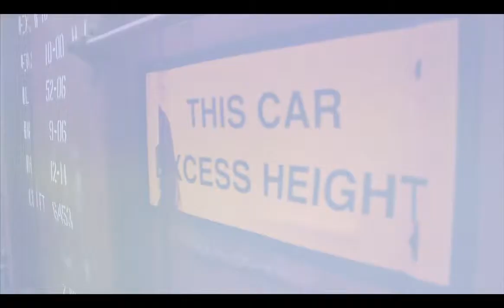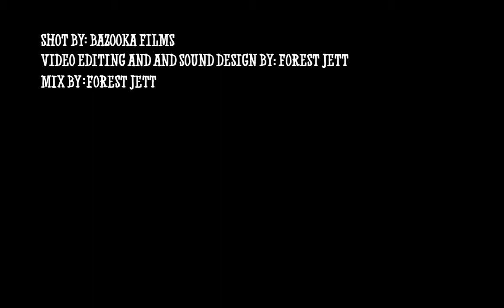WRBT & Jamie Sanchez Films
Video Done for We Ride By Train
Artists: Sloe and Moist
Shot By: Jamie Sanchez Films
Edited By: Forest Jett
Sound Design and Mix By: Forest Jett